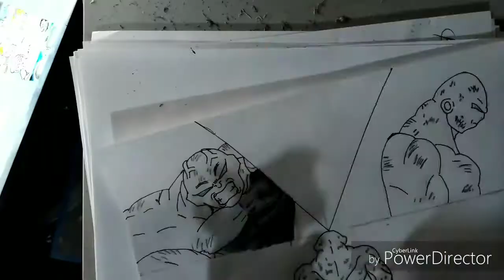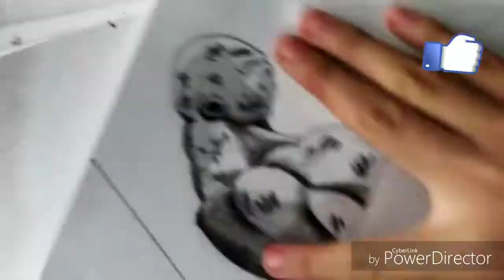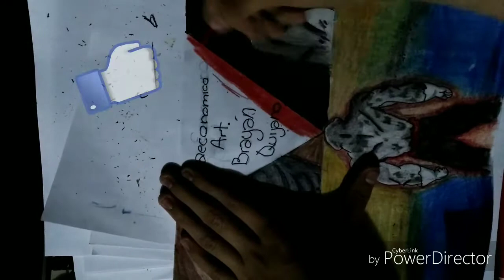dibujando a jiren parte2 (coloreado)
hola amigos perdon pero estos dias no podre subir  videos ya q estos dias estare ocupado por q estoy de vacaciones . espero q les guste . el outro me lo hiso the ponchito vayan a su canal si quieren un  outro :)